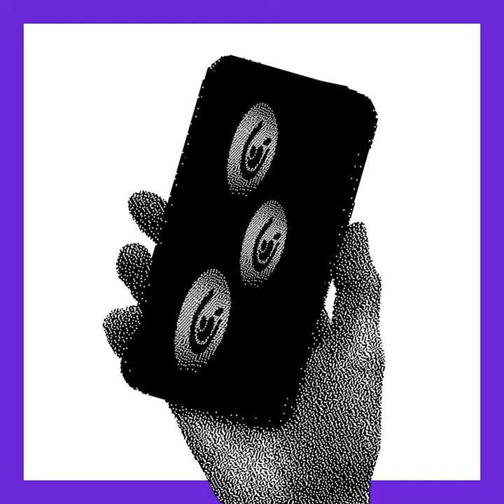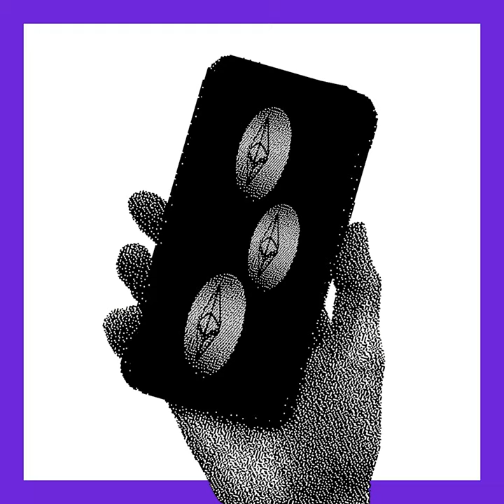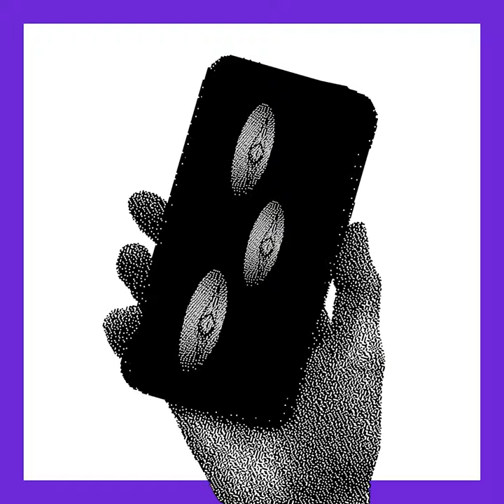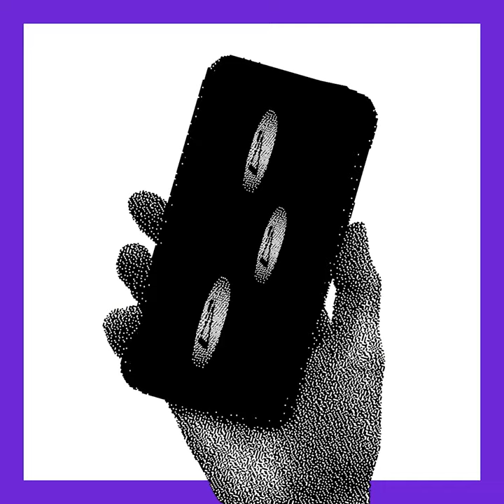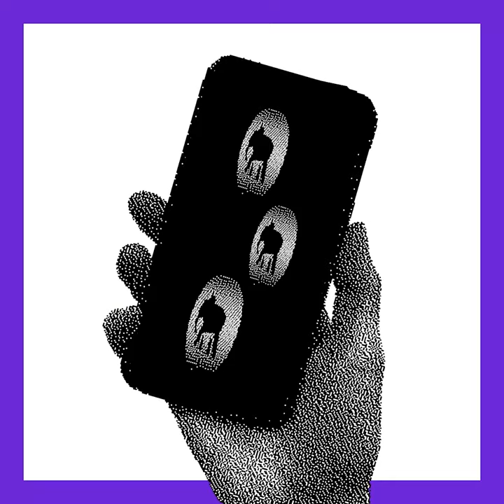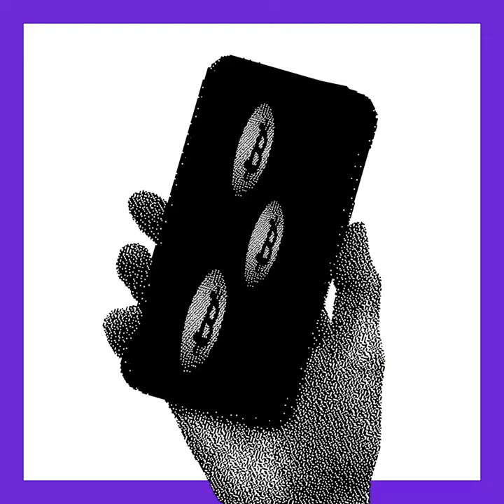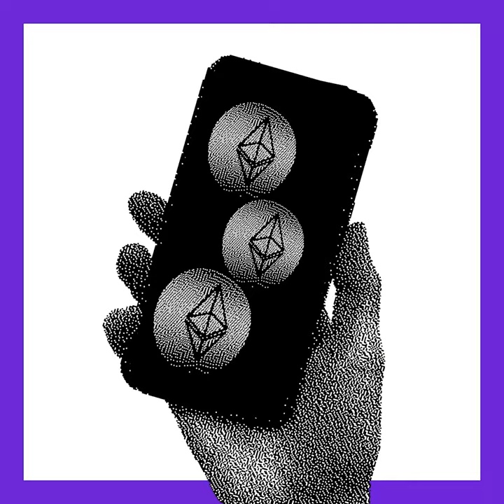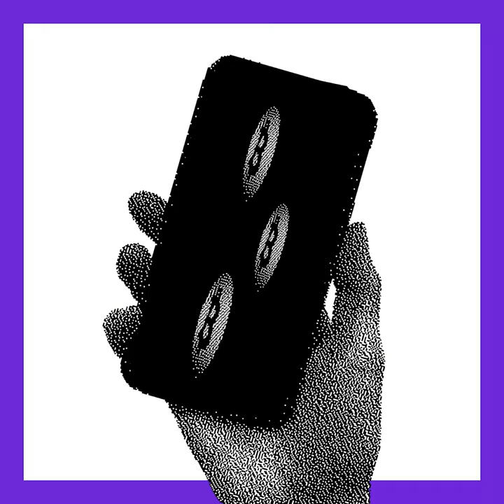Polygon AMA feat. Asif Khan, Degenuary by Stake DAO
Herd, it's nearly our 1y birthday and we're doing something special!
Join us and our partners for Degenuary to celebrate!
Fun + games, prizes, and alpha drops.
Today with Asif Khan from Polygon

Supercharge your crypto.